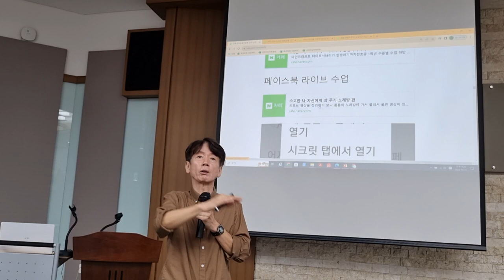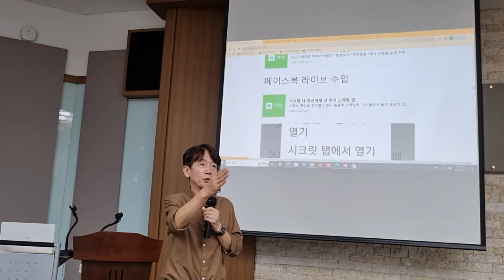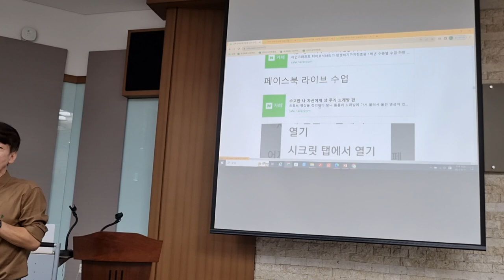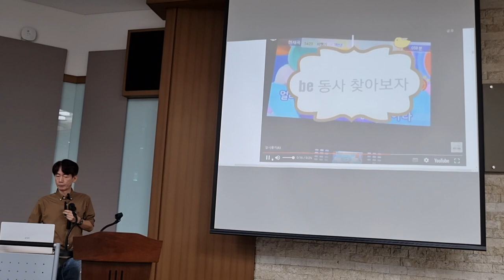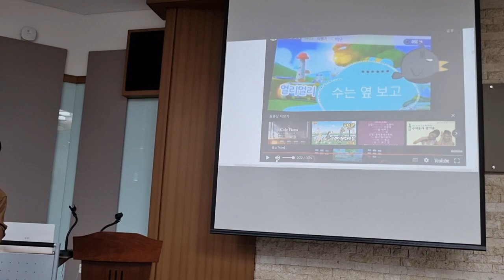아이들 관찰을 통해 발견한 페이스북 라이브 수업 모델